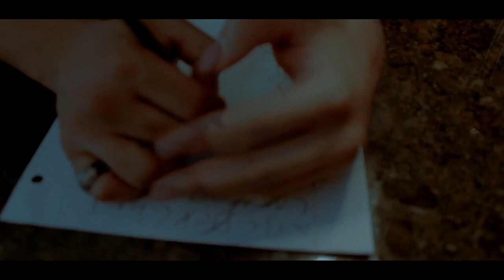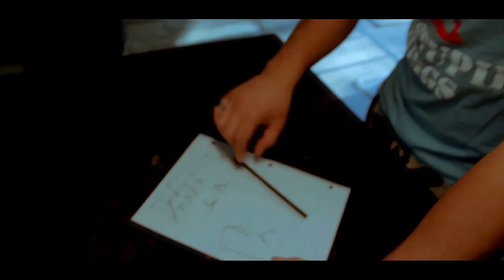Hangman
Ever played games with that one guy that took it way to seriously? See what happens when the stakes of this game goes from 0 to 100.